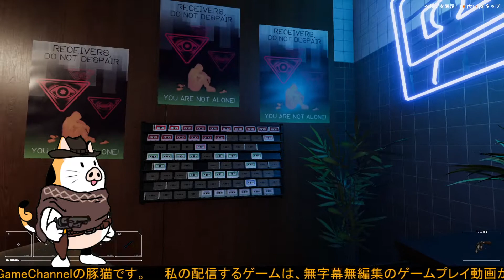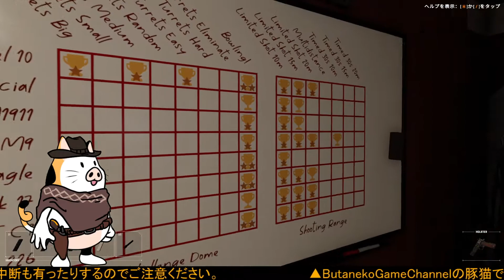豚猫のゲームプレイ Receiver 2 その9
殺人タレットに狙われるのにうんざりしていて、デバックモードのシューティングレンジで遊んでいたレシーバー２に！なんと！正式アップデートにコンパウンドが追加されそこで遊べるようになりました！やったぁ！これでいつでもシューティングレンジで遊べる！
ちょっとしたイースターエッグと実績解除で銃が増えたりと、こっちはこっちでちゃんとゲームモードになってます！もちろん殺人ドローン殺人タレットの解除訓練もできる！

運と実力がモノを言うミリオタ・ガンマニア向けＦＰＳ。
ゲーム内容：ドローンとセントリーが配置されたフィールド内を駆け回ってカセットテープと８インチフロッピーディスクを集めるゲーム。（他動画を参照）

注目すべき特徴は、リロードが全部手動。マガジンリリース、マガジンに弾を込める、マガジンを装填、スライドを引くorスライドストップ解除、チャンバーの確認。をすべてマウス・キー操作（ボタン操作）する。リスポーンすると毎回銃の状態が違う（スライドが引かれてたり、マガジンに弾が無かったり）。ランダム要素と一撃死で簡単にハードコアなサバイバルが体験できるゲーム。
今作より暴発が追加されてハンマーが起こされた状態やスライドが引かれてチャンバー内に弾が装填されている時ホルスターから出し入れすると暴発を起こして負傷または死亡するようになった。
また給弾不良も起こすのでセミオートの銃は再度スライドを引いたりしなければならない。

Steamリンク